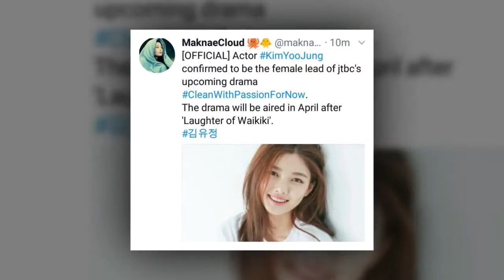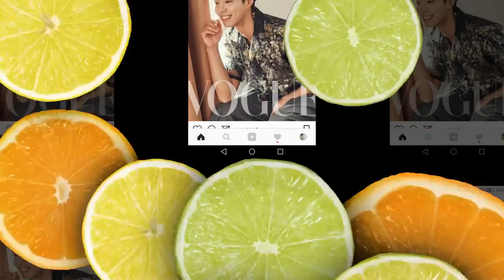Park Bo Gum You love me Kim Yoo Jung[2018-01-23]